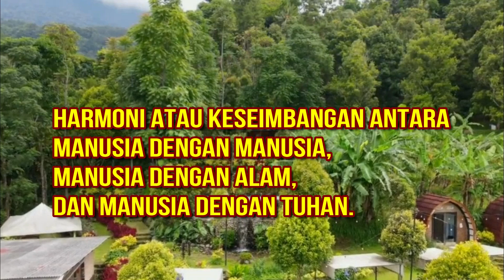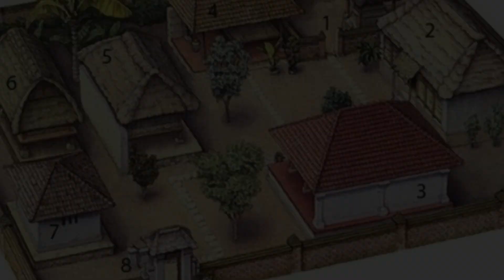Mengenal filosofi dan jenis rumah adat Bali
Bali nggak cuma terkenal dengan pantai dan makanannya yang enak, tapi juga dengan rumah adat yang keren banget.  Pembanguanan rumah-rumah di Bali punya filosofi khusus, Namanya Tri Hita Karana. Tri Hita Karana artinya harmoni atau keseimbangan antara manusia dengan manusia, manusia dengan alam, dan manusia dengan Tuhan. Ada beberapa bagian dari rumah adat bali, yaitu :  Aling-Aling yang berfungsi untuk menjaga privasi,  Angkul-Angkul sebagai gapura atau pindu masuk, Ada bale manten untuk tempat tidur kepala keluarga atau anak gadis, Bale Dauh adalah rumah untuk anak laki-laki remaja.  Klumpu Jineng yang berfungsi sebagai tempat menyimpan hasil panen, seperti beras dan jagung.  Pura Keluarga yang disebut dengan merajan atau sanggah  adalah tempat mereka beribadah dan berdoa. Tata letak rumah dibali diatur oleh sebuah aturan yang disebut dengan  Asta Kosala Kosali.